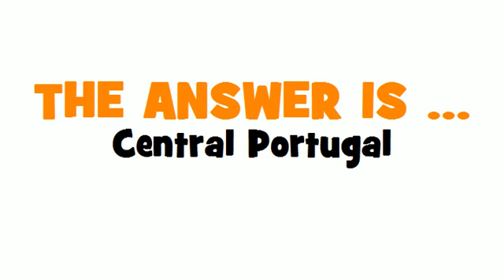GERMAN TRANSLATION QUIZ = Zentralportugal